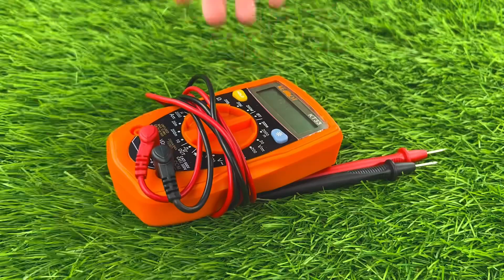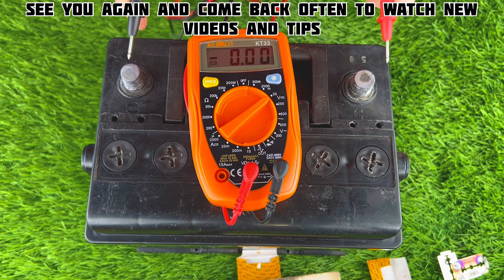Your battery will last forever! Instantly restore your battery with a car spark plug!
Never Throw Away an Old Saw! Just use a Spark Plug and You'll Be Amazed !

A playlist of different solutions to your problems at home! Come in and save time and money with us !

Beside tips and tricks that help in your daily life, we also share creative ideas to turn Trash into unique and useful items to make our lives more beautiful and interesting! You have found a really useful channel, you can find a lot of crafts,!
Master Inventor !!!